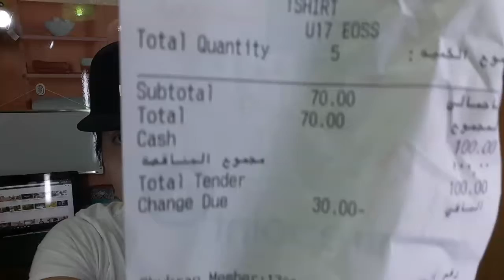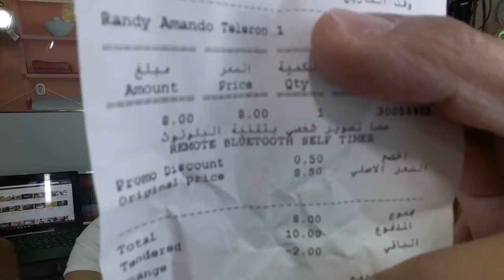Sale Haul!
This is what i got from one of gigantic fashion retailer in the Arabian world.
This video is not intended to promote this retail store but just to show my personal experience and what i had last few days ago.